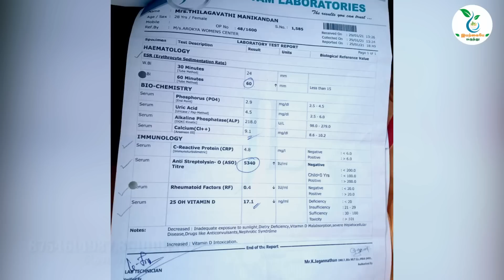3 வருடமா மூட்டு வலியால ரொம்ப கஷ்டப்பட்டேன், ஆனா இப்போ அந்த வலி எதுவும் இல்ல...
3 வருடமா மூட்டு வலியால ரொம்ப கஷ்டப்பட்டேன், ஆனா இப்போ அந்த வலி எதுவும் இல்ல...